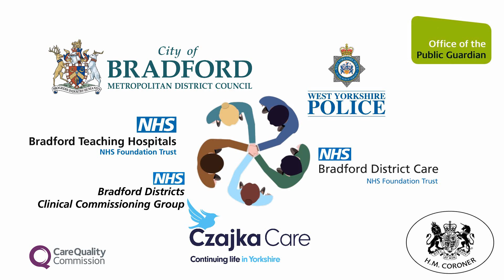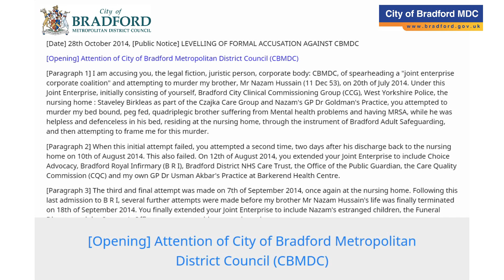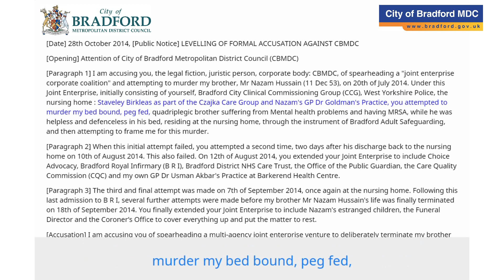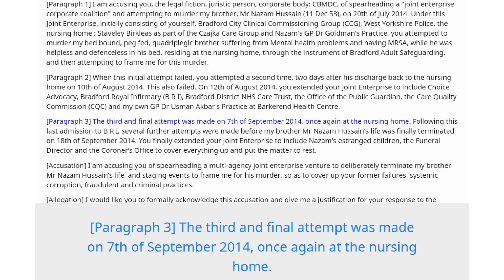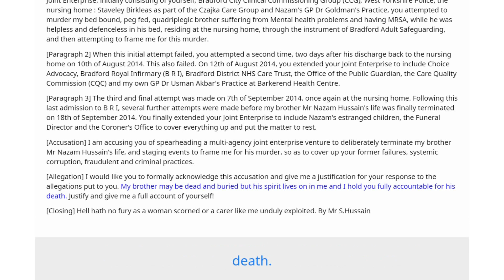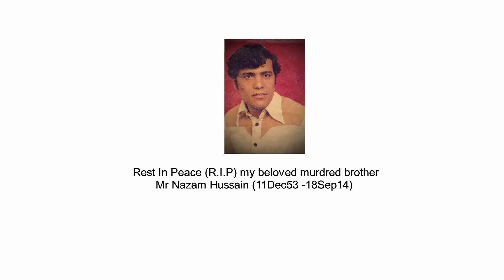[28Oct14] CBMDC - Notice of Murder accusation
CBMDC has finally butchered my vulnerable bed-bound quadriplegic brother Mr Nazam Hussain to death but ultimately failed in their objectives to frame me for his murder. This would eventually all be covered up by the Coroner under influence and I would later be falsely convicted of financially defrauding my brother and other family members and sent to prison by CBMDC.

This written accusation sent to all the senior managers and elected councillors of Bradford was never acknowledged or responded to but simply ignored, as the shadow authority continued to plot, plan and conspire in their objectives to undermine and discredit me, my name and my character, and to drive me and my vulnerable family to further destitution.

CBMDC have railroaded through their fraud conviction against me to set a legal precedent, as they have acknowledged in the following FOI request:

PIPD 2Sep19